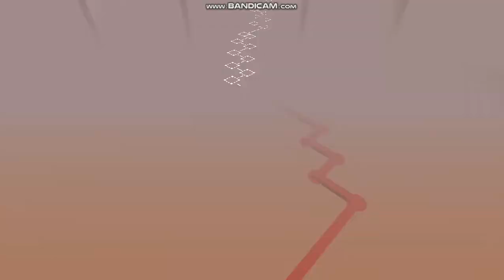Wind Line (Dancing Line Fanmade) - Firework Paradise [Fanmade by STAREVE-DL] | BluemingGM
Nice level OwO

[DOWNLOAD]

Join on Dancing Line - Fanmade Community Discord Server if you download the game (PC and Android)

Note: Please answer your questions or verify first before you download the game ;)

[Wind Line Firework Paradise Makers]

Publisher:
STAREVE-DL

Fanmade Creator:
STAREVE-DL

Cookie Run ID: JQYFQ5644​
Kumu: kimleerhie
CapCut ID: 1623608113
Roblox: gmkim_143

[𝑭𝒓𝒊𝒆𝒏𝒅𝑴𝒂𝒕𝒆 𝒀𝒐𝒖𝑻𝒖𝒃𝒆𝒓𝒔] (Check this out!)

No copyright infringements intended in this video.

[HASHTAGS]